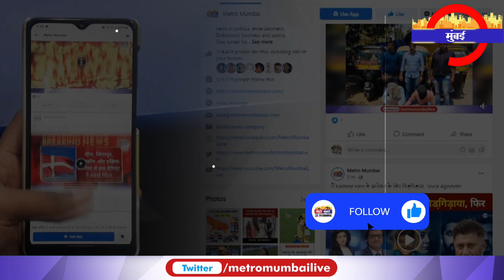'CM ठाकरे को याद रखना मुन्ना भाई फ़िल्म सुपरहिट हुई थी', अब राज ठाकरे हिट होंगे, आप फ्लॉप हो'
Uddhav Thackeray: 'CM ठाकरे को याद रखना मुन्ना भाई फ़िल्म सुपरहिट हुई थी', अब राज ठाकरे हिट होंगे, आप फ्लॉप हो'